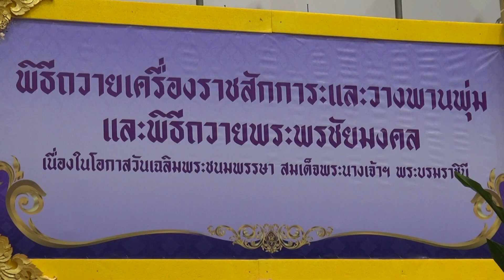3 6 66 จังหวัดสงขลา ร่วมพิธีถวายเครื่องราชสักการะวางพานพุ่ม และพิธีจุดเทียนถวายพระพรชัยมงคล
✨💜ทุกภาคส่วนในจังหวัดสงขลา ร่วมพิธีถวายเครื่องราชสักการะวางพานพุ่ม และพิธีจุดเทียนถวายพระพรชัยมงคล เนื่องในโอกาสวันเฉลิมพระชนมพรรษา สมเด็จพระนางเจ้าฯ พระบรมราชินี 3 มิถุนายน 2566
         วันนี้ (3 มิ.ย.66) 19.19 น. ณ หอประชุมจังหวัดสงขลา ศาลากลางจังหวัดสงขลา นายเจษฎา จิตรัตน์ ผู้ว่าราชการจังหวัดสงขลา เป็นประธานพิธีถวายเครื่องราชสักการะวางพานพุ่ม และพิธีจุดเทียนถวายพระพรชัยมงคล เนื่องในโอกาสวันเฉลิมพระชนมพรรษา สมเด็จพระนางเจ้าฯ พระบรมราชินี 3 มิถุนายน 2566 โดยมี นางดาเรศ จิตรัตน์ นายกเหล่ากาชาดจังหวัดสงขลา คณะรองผู้ว่าราชการจังหวัดสงขลา หัวหน้าข้าราชการพลเรือน ข้าราชการทหาร ตำรวจ องค์กรเอกชน พนักงานรัฐวิสาหกิจ และประชาชนทั่วไป ร่วมในพิธีด้วยสำนึกในพระมหากรุณาธิคุณเป็นล้นพ้น
         โดยในพิธี ประธานพิธีนำส่วนราชการถวายความเคารพหน้าพระฉายาลักษณ์ สมเด็จพระนางเจ้า ฯ พระบรมราชินี วางพานพุ่มเงิน - พานพุ่มทอง หน้าพระฉายาลักษณ์ ฯ และเปิดกรวยกระทงดอกไม้ถวายราชสักการะหน้าพระฉายาลักษณ์ สมเด็จพระนางเจ้า ฯ พระบรมราชินี จากนั้นจุดเทียนถวายพระพรชัยมงคล กล่าวกราบบังคมทูลถวายพระพรชัยมงคล และกล่าวนำผู้ร่วมพิธีถวายพระพรชัยมงคล หน้าพระฉายาลักษณ์ มีใจความว่า “สมเด็จพระนางเจ้าฯ พระบรมราชินี ทรงปฏิบัติพระราชกรณียกิจเป็นอเนกประการ ทั้งโดยเสด็จพระบาทสมเด็จพระเจ้าอยู่หัว ไปในการพระราชพิธีสำคัญต่าง ๆ และการทรงงานสนองและสืบสานโครงการอันเนื่องมาจากพระราชดำริหลากหลายสาขา ในพื้นที่ต่าง ๆ ทั่วประเทศเพื่อการพัฒนาต่อยอด และอำนวยประโยชน์สุขแก่ราษฎรด้วยพระราชวิริยอุตสาหะและน้ำพระราชหฤทัยที่เปี่ยมล้น ด้วยพระเมตตานำมาซึ่งความผาสุกร่มเย็นของปวงประชาและความเจริญรุ่งเรืองวัฒนาสถาพรของประเทศชาติสืบไป”
         ในวาระอันเป็นมงคลยิ่งนี้ ข้าพระพุทธเจ้าขอพระราชทานพระราชานุญาต นำพสกนิกรทั้งหลายถวายพระพรชัยมงคล ดังต่อไปนี้ “ข้าพระพุทธเจ้าทั้งหลาย ขอพระราชทานถวายพระพรชัยมงคลด้วยความจงรักภักดี ขออัญเชิญคุณพระศรีรัตนตรัย อานุภาพแห่งพระสยามเทวาธิราชและสรรพสิ่งศักดิ์สิทธิ์ในสากล โปรดอภิบาลบันดาลดล ให้ใต้ฝ้าละอองธุลีพระบาทเจริญพระชนมายุยิ่งยืนนาน ทรงพระเกษมสำราญ พระเกียรติคุณแผ่ไพศาลสถิตเป็นมิ่งขวัญร่มเกล้าของปวงข้าพระพุทธเจ้าและเหล่าพสกนิกรตราบกาลนิรันดร์”
        ต่อมาดนตรีบรรเลงเพลงสรรเสริญพระบารมี ประธานในพิธีและผู้ร่วมพิธีรับมอบโคมเทียน จุดเทียนถวายพระพรชัยมงคล และร่วมร้องเพลงสดุดีจอมราชา แล้วประธานในพิธีกล่าวนำ “ทรงพระเจริญ” 3 ครั้ง เป็นอันเสร็จพิธี
ณิชารีย์ หนูบุญ/ข่าว
ทีปรกร จันทร์ชนะ/ภาพ
3 มิ.ย.2566